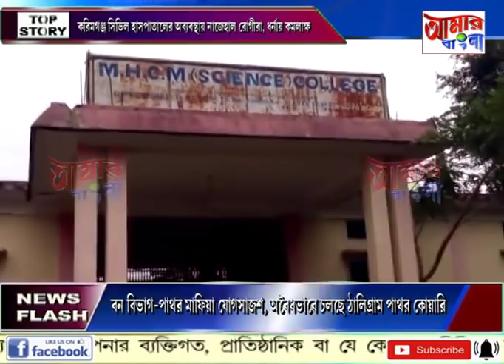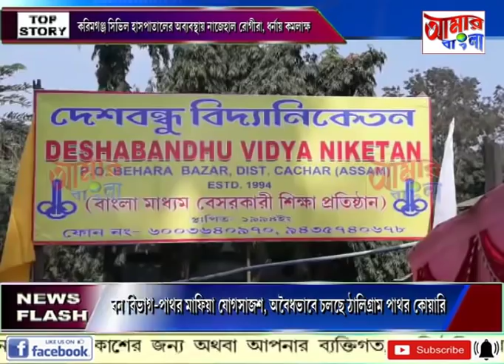# NEWS # 08 02 2020